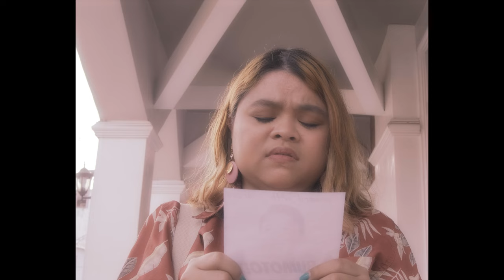SIKLO - A Short Film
CineMigo Productions presents...
A young girl finds a flyer that shows a glimpse of the future

FLMPROD Activity - DOOMSDAY; Nov 18, 2023

Starring Julia Cariño, Janno Pelias, Marce De Guzman

Director - Hans Santiago
Screenwriter - Esteven Pacannuayan
Director of Photography  - Joe Vergara
Editor - Esteven Pacannuayan
Production Designer - Julia Capati
Production Manager - Elijah Vasquez
Assistant Director - Xymon Zabala
Sound Recorder - Elijah Vasquez
Sound Assistant - Joe Vergara
Production Assistants - Julia Capati, Janno Pelias, Xymon Zabala
Gaffers - Elijah Vasquez & Joe Vergara

Special Thanks to - Janno Pelias, Marce De Guzman, Eugene Sedonio, & Seymour Sanchez